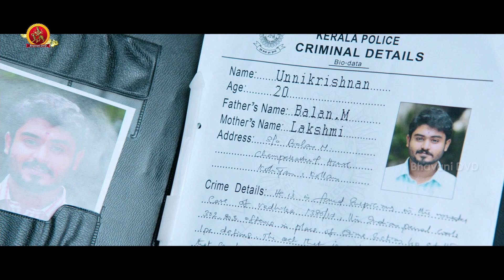Great Shankar Full Movie Part 4 | Mammootty | Varalakshmi Sarathkumar | Poonam Bajwa | Uni Mukundan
Watch GreatShankar Movie Parts.

Starring: Mammootty, VaralaxmiSarathkumar, Poonam Bajwa, Unni Mukundan, Mahima Nambiar, Lena, Mukesh and others.
Director: Ajai Vasudev
Producer: Lagadapati Srinivas
Editor: Johnkutty